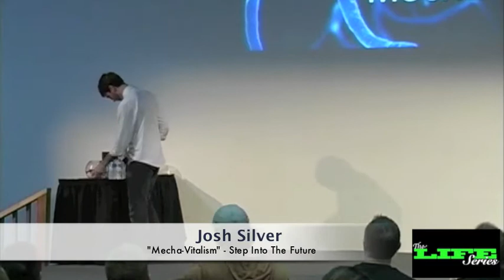" MECHA-VITALISM " - Josh Silver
Josh Silver "Mecha-Vitalism" - Step Into The Future - Student Speaking Summit at Life Chiropractic College West in Hayward CA